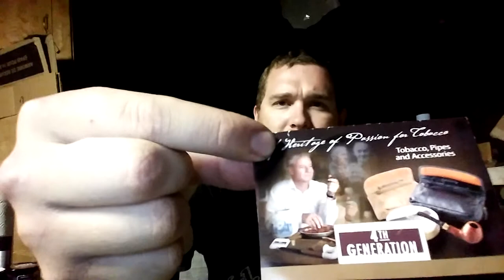Pipe meet and bike meet all in one day!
Got to go to a pipe meet at the Wharf followed by a bike nite at the Lube! A very satisfying day!